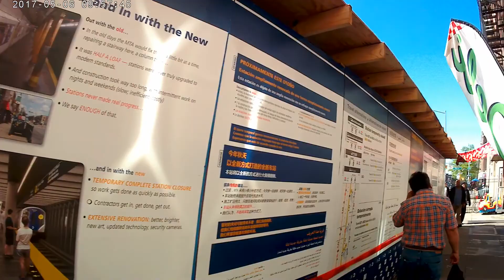Misc 20170506 095724A